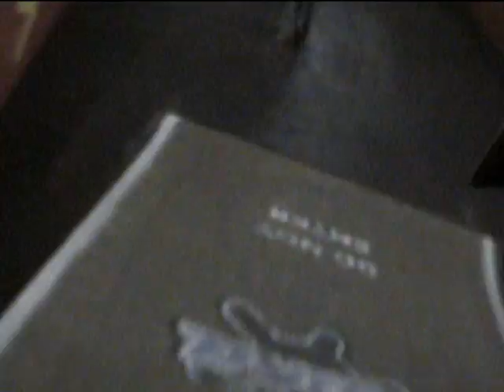Ray's Indoor Mountain Bike Park - November 08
Bunch of us Canadian lads makin a trip down to Ray's in November 2008